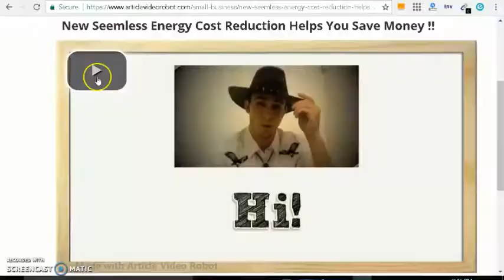Seemless Energy Cost Savings- Energy Savings For Your Home And Business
Energy conservation and utility costs savings for commercial and industrial companies.

Clean energy savings for your business.

On natural gas and electricity bills, learn how energy companies use competitive cost rates for home savings.